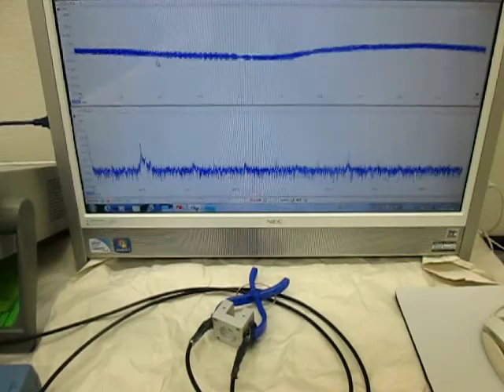超音波の発振制御 （超音波システム研究所 ultrasonic-labo）